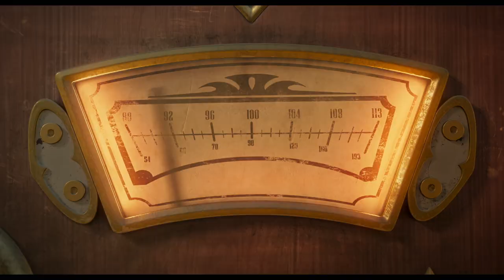The Addams Family 2 - Official Trailer 2021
America’s creepiest family takes a road trip in this animated sequel, though their antics are far more kooky than spooky.
Directed by Greg Tiernan, Conrad Vernon, Laura BrousseauAnimation, Adventure, Comedy, Family, Fantasy, Horror